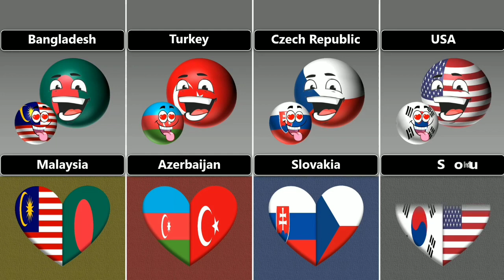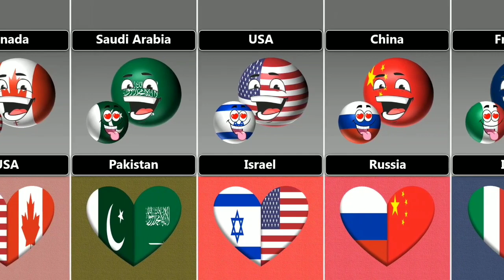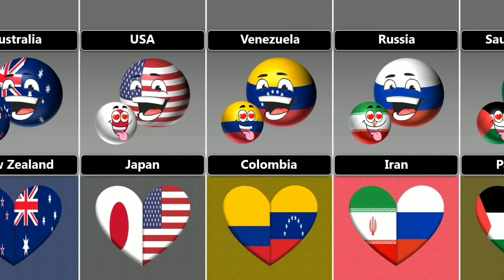My Best Friend [ Countryball ]